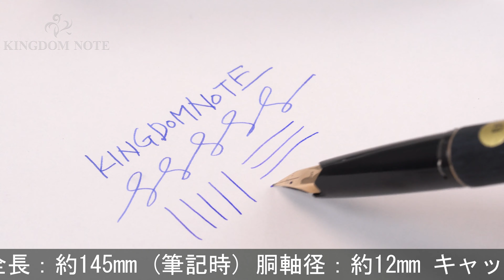MONTBLANC モンブラン 万年筆 #224 マットフィニッシュ EF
キャップに点状の劣化、外観スレ･小キズ等使用感見られますが、普段使いに気兼ねなくご使用いただけるコンディションです。1970年代

本体材質：樹脂、ステンレス
ペン先材質：14金
字幅：EF(極細字)
機構：吸入式
全長：約145mm (筆記時)
胴軸径：約12mm
キャップ径：約12mm (クリップ除く)
最大径：約15mm (クリップ含む)
重さ：約18g
付属品：なし